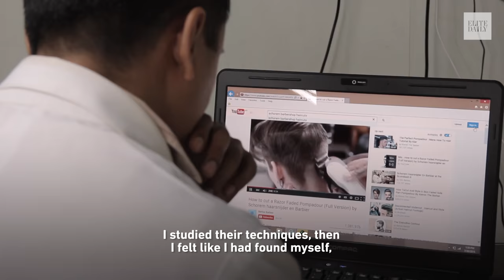This Barber Is Bringing Vintage Haircuts To Malaysia [Insights]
Barber in Malaysia brings vintage haircuts to his shop.

Produced by: Ryan Anderson, OXLAEY
Translation by: Sharlia Nadia and Fitri Azan, OXLAEY
Mastering by: Dan Wojahn, OXLAEY
Edited by: Sam Wolf
Senior Editor: Evan D. Newman
Senior Producer, Isnights: Kevin Losani

"Vamp Stamp"
Written by Roscoe Williamson, Vincent Edward McCreith, and Peter Fraser